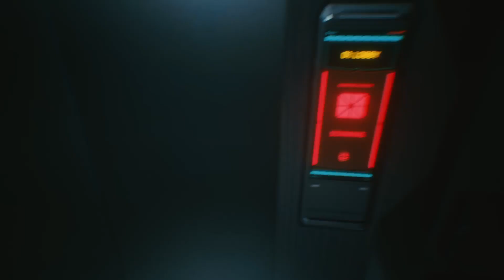Im not going to go back and 5th with you.....YOUCUSTER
I realized I haven't really filmed much for this game
there's a new dlc coming out soon for it